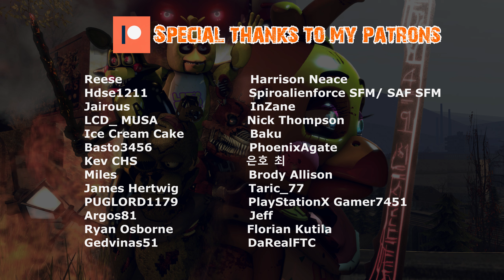[SFM FNAF] The path of the Rookie 2 [Preview]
FNAF - The Stories - Season 4 - Episode 31

Thank you to all the patrons for supporting my content!